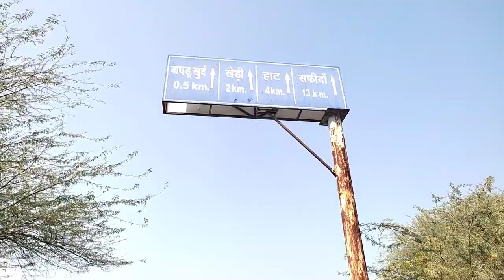खेतों में मिलती है सुकून की सांस | Kheto Mein Milti Hai Sukun ki Saanse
Ram Ram G
Ajit Chahal Vlogs per Aapka Welcome Hai

please video ko pura dekhe
skip na kre

1) Hindi vlogs,
2) Haryanvi vlog,
3) Desi vlogs,
4) Family vlog,
5) Indian Vlogger,
6) Ajit chahal vlogs
7) Lifestyle vlog,
8) Blog,
9) Village vlogs